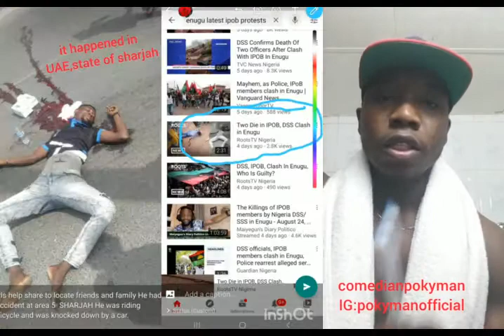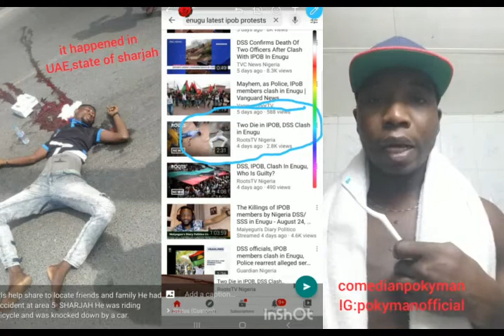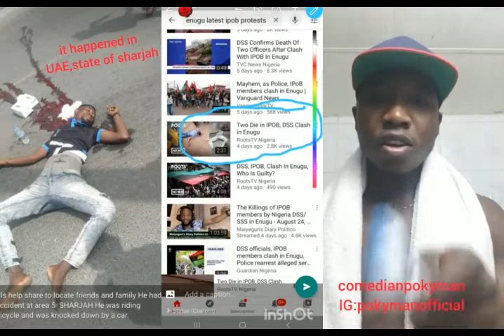Stop fake news all this Nigerian zoo bloggers biko.ipob is from God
stop using ipob or biafra,or maazi Nnamdi Kanu as a news or opportunity to be superstar ok,bewarned